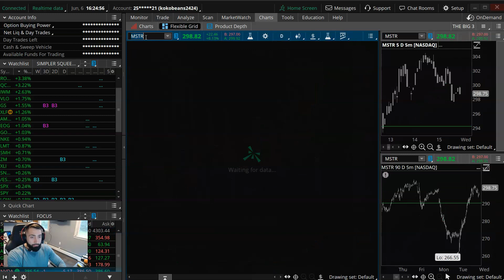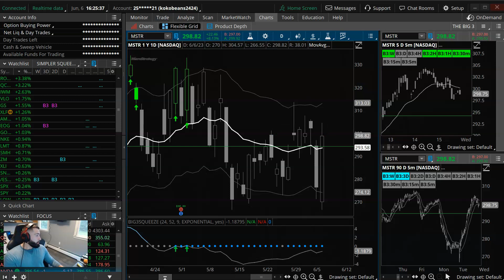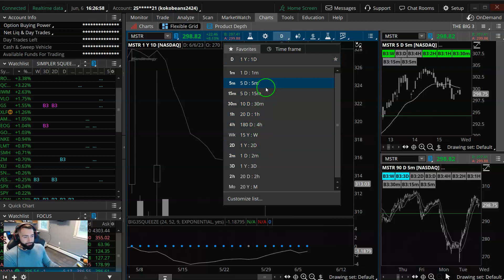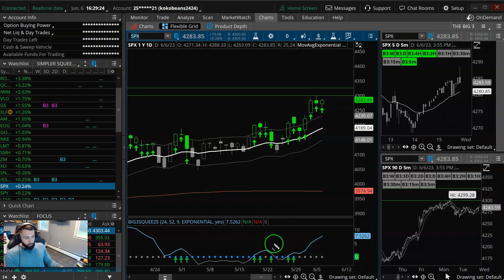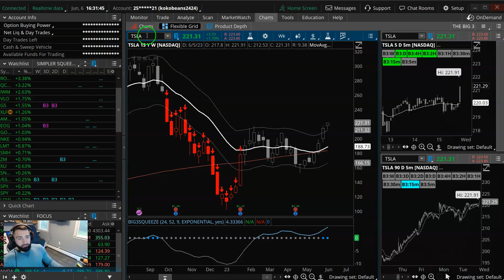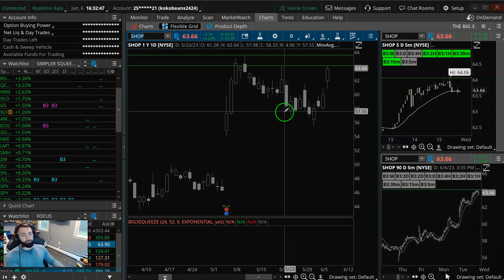Big 3 Squeeze: Swing Setups in $SHOP, $ZM, $TSLA, $SPX | Taylor Horton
✅ BIG 3 INDICATOR BUNDLE!

- multi time frame buy + sell signals
- Big 3 scans
- Big 3 Squeeze Watch List Radar
- Big 3 Heatmap
- Big 3 Histogram

✅  Check out Taylor's Compounding Growth Technique class to learn Taylor's simple formula for effectively trading pullbacks to target 10% monthly gains.

✅ Trade live with me and the Simpler Team Monday-Friday in the Simpler Trading Options Room!**